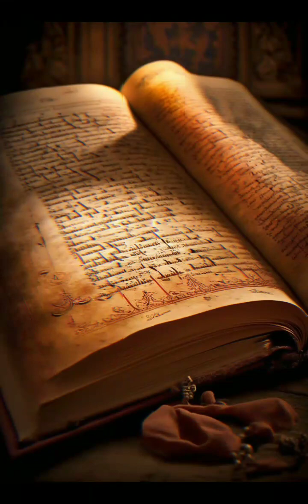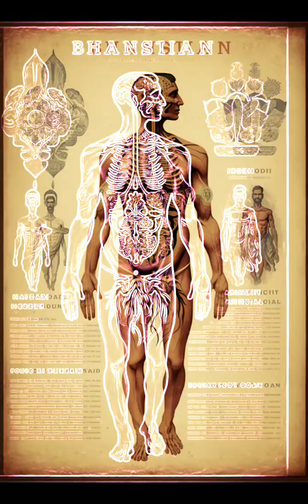About Devi Lakshmi । देवी लक्ष्मी कौन हैं ? ।।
।। ॐ श्रीं ह्रीं श्रीं कमले कमलालये प्रसीद, श्रीं ह्रीं श्रीं ऊँ महालक्ष्मी नमः ।।

Devi Lakshmi : Introduction

Lakshmi is a major goddess of Hindu religion.  She is the wife of Lord Vishnu.  Along with Parvati and Saraswati, she is one of the Trinity, and is considered the goddess of wealth, wealth, peace and prosperity.  He is worshiped along with Ganesha in the festival of Diwali.  They are first mentioned in Sri Sukta of Rigveda.

Lakshmi is also one of the blessings received by the grace of Gayatri.  The one on whom this grace descends, does not remain poor, weak and backward.  The nature of cleanliness and orderliness has also been called Shri.  Where these virtues are present, poverty and ugliness will not be able to survive there.  Therefore, the ability to make matter useful to humans and to make it available in its desired quantity is called Lakshmi.  Although in practice the word Lakshmi is used for wealth, but in reality it is a quality of consciousness, on the basis of which even useless things can be made useful.  Despite being small in quantity, taking full advantage of them for good purposes is a special art.

That's why the one who knows this art is called Mr.  The rest of the rich people are called Dhanwan Bhar.

Devi Lakshmi : Puranic Story

According to legend, once a Swayamvara was organized for Lakshmiji. But Vishnu was in her mind whom she had accepted as her husband. Narad Muni wanted that he should be married to Lakshmi ji. Then Naradji thought that this princess would marry him only after getting the form of Hari. Then Naradji got an idea and he went to Vishnu ji to ask for help. When Naradji expressed his wish in front of Vishnu ji, he gave him the form of Hari. Taking this form, when he reached Swayamvara, he believed that the princess would garland him.

However, this did not happen. Leaving Narad, Lakshmi ji put a garland around Vishnu ji's neck. Naradji became very sad on this. He was returning that he saw his face in a reservoir on the way. He saw that his face had become like a monkey. It is said that one meaning of Hari is monkey. That's why Vishnu ji gave him a monkey form. Then he understood the trick of Vishnu ji. After that he got angry and cursed God. He said that Lord Hari would have to take birth in human form and go to earth.

Devi Lakshmi : Mahalakshmi

Mahalakshmi Devi has many forms, but out of these her eight forms called Ashtalakshmi are famous.  Lakshmi is anointed by two elephants.  He sits on a lotus seat, and the lotus is a symbol of tenderness.  Lakshmi has one face and four hands.  They are symbols of one goal and four natures, hence foresight, determination, hard work and systematic power.  The lotus in her two hands is a symbol of beauty and authenticity.  The vehicle of Goddess Lakshmi is an owl, which symbolizes fearlessness and the ability to see even in the night.

Tenderness and beauty of Lakshmi Devi resides only in orderliness. Apart from this, one of her names is Kamal.  This is called art in short.  It also comes under the art of making good use of things and assets in a well-planned manner, earning them with hard work and dedication, living within the bounds of policy and justice.  Being efficient in augmenting earnings is the first half of the grace of Shri Tattva, and the latter is the one in which not even a penny is wasted.

Devi Lakshmi : Sri Yantra

The instrument of Sri Vidya is called Sriyantra or Srichakra.  Shriyantra has also been called Yantraraj, Yantra Shiromani, Shodashi Yantra and Devdwar.  Goddess Lakshmi is believed to reside in Sriyantra.  Along with being the symbol of the origin and development of the entire universe, it also signifies the human body.  The meaning of the word Shri is Lakshmi, Saraswati, beauty, wealth and Vibhuti.  This Yantra belongs to Shri Vidya.  The meaning of Shri Vidya is the Vidya which gives Lakshmi, wealth and every kind of Shri to the seeker.

Moreover, the Sri Chakra is the cosmic emanation of Parashakti and the earth is one of its emanations.  In other words, Sri Chakra is the cosmic form of Parashakti.  It is said, that the presence of both Shiva and Shakti should be realized in the Sri Chakra.  It has five triangles towards the bottom and four triangles towards the top.  The five downward-facing triangles are the female aspect and the four upward-facing triangles are the male aspect.  The five downward-facing triangles are known as creative energies, and the four upward-facing triangles are known as fire energies that are capable of destruction.